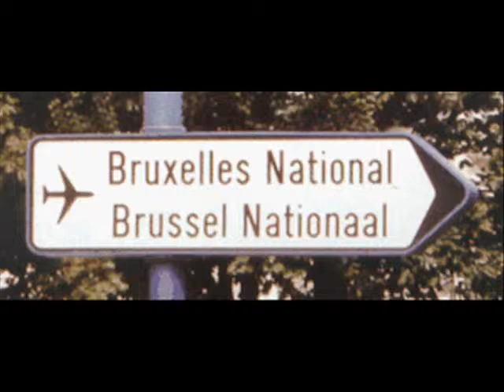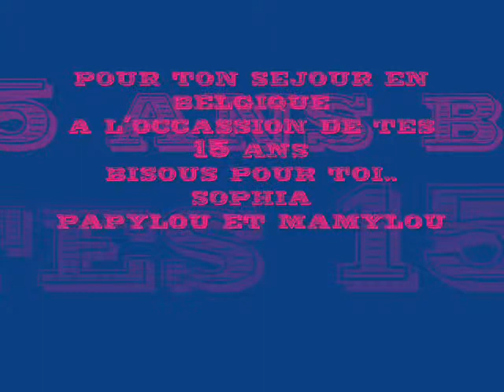sophia en belgique pour feter ses 15 ans